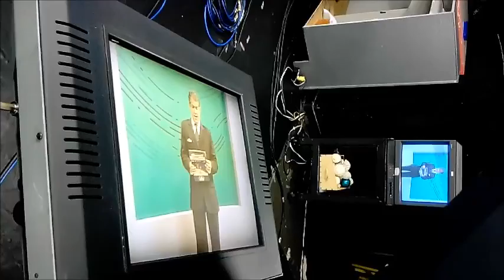GERENCIA 360 GERENCIA 360 GERENCIA PARA TODOS BEHIND THE SCENES 040516 8